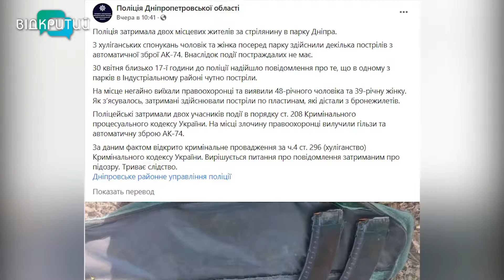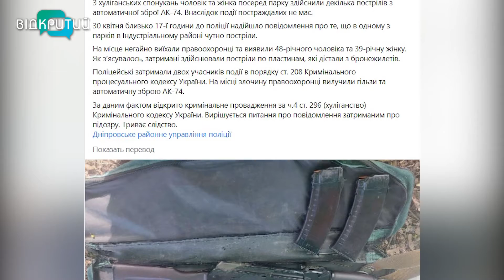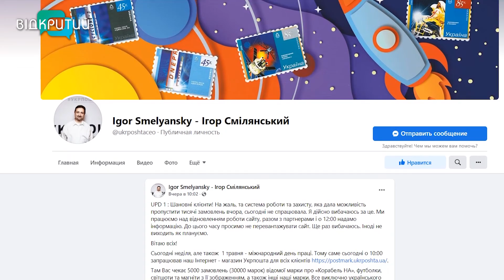Новини OPEN NEWS від 2 травня 2022 року 18:15